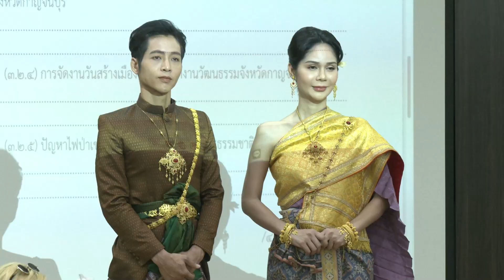สำนักงานประชาสัมพันธ์จังหวัดกาญจนบุรี จัดประชุมโครงการประชาสัมพันธ์การดำเนินงานตามนโยบายของรัฐบาล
สำนักงานประชาสัมพันธ์จังหวัดกาญจนบุรี จัดประชุมโครงการประชาสัมพันธ์การดำเนินงานตามนโยบายของรัฐบาล และติดตามผลงานตามแผนปฏิบัติราชการของจังหวัดกาญจนบุรี ประจำปีงบประมาณ พ.ศ. 2567 ครั้งที่ 2/2567

วันนี้ (28 กุมภาพันธ์ 2567) เวลา 11.30 น. ณ ห้องประชุมเอราวัณ ชั้น 4 ศาลากลางจังหวัดกาญจนบุรี ผู้ว่าราชการจังหวัดกาญจนบุรี มอบหมายให้ นายบัณฑิต พรหมทอง หัวหน้าสำนักงานจังหวัดกาญจนบุรี เป็นประธานในการประชุม โครงการประชาสัมพันธ์การดำเนินงานตามนโยบายของรัฐบาล และติดตามผลงานตามแผนปฏิบัติราชการของจังหวัดกาญจนบุรี ประจำปีงบประมาณ พ.ศ. 2567 พร้อมด้วย นายอนุ ทองดี ประชาสัมพันธ์จังหวัดกาญจนบุรี นางกัลยา เขียวเปลื้อง ผู้อำนวยการสถานีวิทยุกระจายเสียงแห่งประเทศไทย จังหวัดกาญจนบุรี นายอนันต์ สิริพฤกษา โยธาธิการและผังเมืองจังหวัดกาญจนบุรี นางสาวสรียา บุญมาก ผู้อำนวยการ (ททท.) นางสมมาตร คำถนอม วัฒนธรรมจังหวัดกาญจนบุรี ผู้แทนจากสำนักงานทรัพยากรธรรมชาติและสิ่งแวดล้อมจังหวัดกาญจนบุรี ผู้แทนจาก สำนักงานพัฒนาชุมชนจังหวัดกาญจนบุรี ผู้แทนจากสำนักงานป้องกันและบรรเทาสาธารณภัยจังหวัดกาญจนบุรี ตลอดจนสื่อมวลชนในจังหวัดกาญจนบุรี เข้าร่วมประชุมกว่า 50 คน

จังหวัดกาญจนบุรี โดยสำนักงานประชาสัมพันธ์จังหวัดกาญจนบุรี ได้เล็งเห็นถึงความสำคัญของภาคีภาคสื่อสารมวลชน จึงได้จัดทำโครงการประชาสัมพันธ์การดำเนินงานตามนโยบายของรัฐบาล และติดตามผลงานตามแผนปฏิบัติราชการของจังหวัดกาญจนบุรี ประจำปีงบประมาณ พ.ศ. 2567 เพื่อใช้เป็นช่องทาง ในการประชาสัมพันธ์ชี้แจงข้อมูลข่าวสาร ข้อเท็จจริงในประเด็นที่สื่อมวลชนหรือผู้มีส่วนได้ส่วนเสียให้ความสนใจ การรับฟังปัญหาอันเกิดจากการดำเนินตามนโยบายของรัฐบาล โครงการตามแผนปฏิบัติราชการของจังหวัดกาญจนบุรี ที่อาจมีผลกระทบต่อประชาชนในพื้นที่ ส่งเสริมการมีส่วนร่วมของทุกภาคส่วน ในการเผยแพร่ประชาสัมพันธ์ผลการดำเนินงานของหน่วยงานภาครัฐ ให้เป็นไปอย่างมีประสิทธิภาพ และเสริมสร้างความโปร่งใสในการบริหารงานของหน่วยงานในจังหวัดกาญจนบุรี มุ่งเน้นประชาสัมพันธ์เผยแพร่ข้อมูลข่าวสารทางราชการ ให้ประชาชนในพื้นที่จังหวัดกาญจนบุรีได้รับทราบ โดยให้สื่อมวลชนเป็นสื่อกลางในการเผยแพร่ประชาสัมพันธ์ข้อมูลข่าวสารผ่านช่องทางสื่อแขนงต่าง ๆ ในพื้นที่จังหวัดกาญจนบุรี
โดยในที่ประชุม มีหน่วยงานส่วนราชการต่าง ๆ นำเสนอในที่ประชุมในประเด็นเรื่อง การส่งเสริมเศรษฐกิจด้านการท่องเที่ยว ประจำเดือน มีนาคม 2567 ประกอบด้วย งานดนตรีในสวน จัดทุกวันพุธ ณ โรงงานกระดาษไทยกาญจนบุรี อำเภอเมืองกาญจนบุรี การแก้ไขปัญหาการก่อสร้าง Skywalk เฟส 3 ท่าเทียบเรือลิ้นช้าง และแนวกั้นตลิ่งบ้านยาง โดย สำนักงานโยธาธิการและผังเมืองจังหวัดกาญจนบุรีงาน การแก้ปัญหาภัยแล้ง โดยสำนักงานป้องกันและบรรเทาสาธารณภัยจังหวัดกาญจนบุรี การจัดกิจกรรมงานวันสตรีสากล และสัปดาห์การออมทรัพย์ โดยสำนักงานพัฒนาชุมชนจังหวัดกาญจนบุรี การจัดงานวันสร้างเมือง โดยสำนักงานวัฒนธรรมจังหวัดกาญจนบุรี และการแก้ปัญหาไฟป่าในเขตอุทยาน โดยสำนักงานทรัพยากรธรรมชาติและสิ่งแวดล้อมจังหวัดกาญจนบุรี

สำนักงานประชาสัมพันธ์จังหวัดกาญจนบุรี : ข่าว/ภาพ